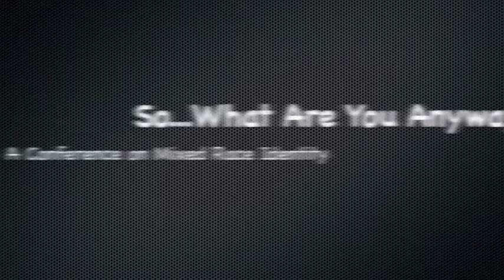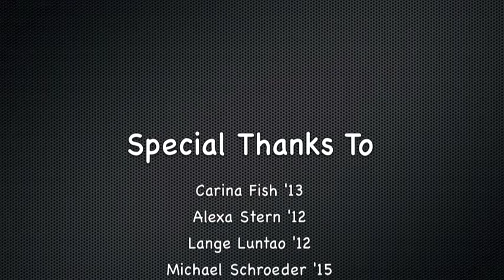Shit Mixed Kids Get (SWAYA 2012)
The Harvard Half-Asian People's Association will host its fourth annual conference on mixed-race politics and identity issues, "So...What Are You, Anyway?" (SWAYA) on Friday, April 6, 2012 and Saturday, April 7, 2012 on the Harvard University campus. The event is open to the public and will feature an array of exciting guest lecturers who will speak on issues involving multiracial identity.

The conference will include lectures given by actress and writer Diane Farr, Associated Press journalist Jesse Washington and former president of Harvard Hapa, James Fish, as well as discussion groups led by experts on modern race relations. Last year, the event drew over one hundred students and other guests from colleges and cities around the Boston area.

SWAYA will culminate in a special gala dinner* in honor of the 2011 recipient of the Cultural Pioneer Award, celebrity mixed-race artist Diane Farr, author of Kissing Outside the Lines, and actress in  Numb3rs and Rescue Me.

The conference will begin with breakfast at 10:00 am, and community members are invited to attend and participate. Please register for the conference here.